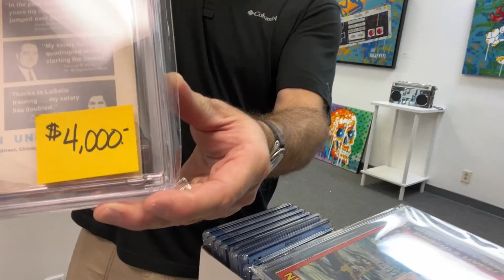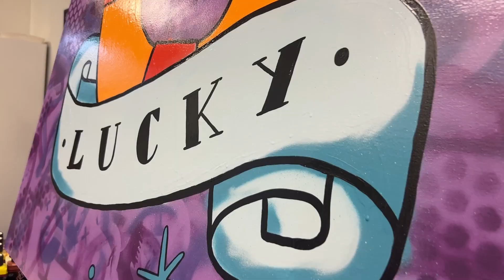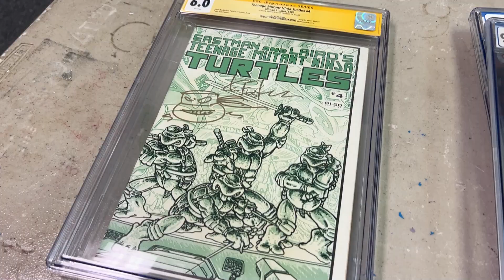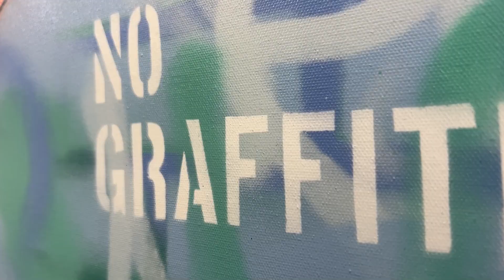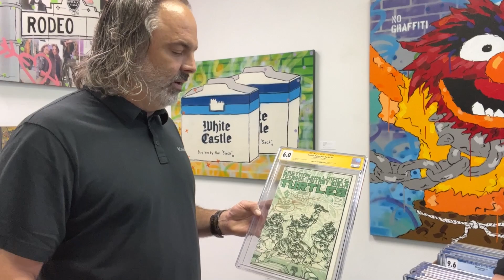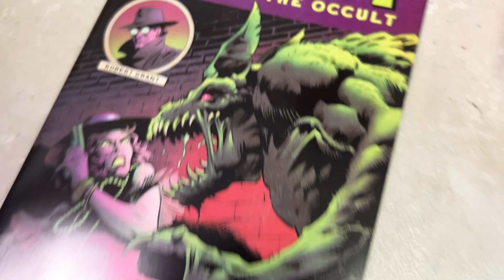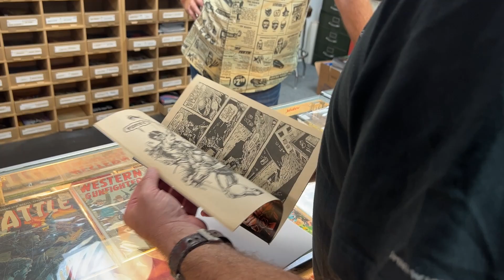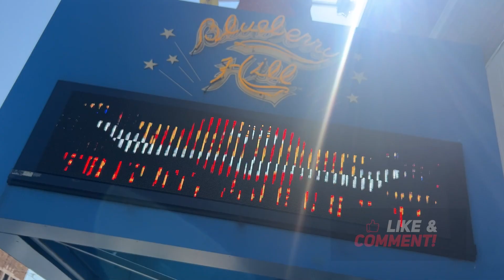Hunting Comic Books & Art In St. Louis with DAVID RUGGERI & COMO COMIC BOOKS!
In this video I take a trip to St. Louis to visit incredible artist and comic book collector DAVID RUGGERI to check out his gallery, collection and some local comic book shops. I also get to meet special guest COMO COMIC BOOKS for the first time IRL! Come hunt with us and see if we can find any goodies.

Be sure to give David a follow and check out his work!